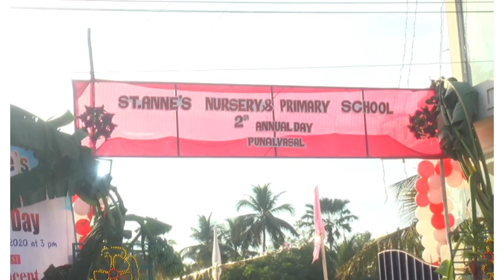St.Anne's Nursery and Primary School, Punalvasal